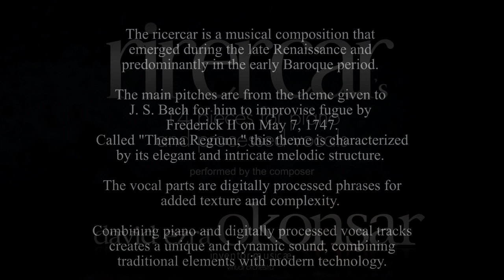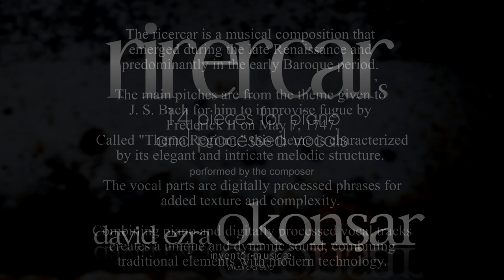II. Corridors Of The Mind (Rirecar's 14 Pieces for Piano and Processed Vocals)